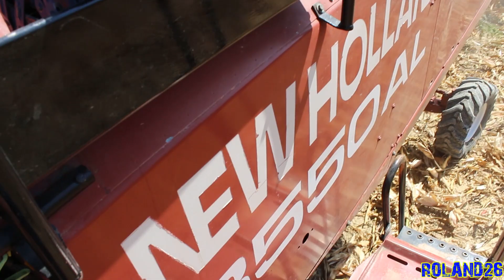[New Holland 3550 Al] Trebbiatura Mais 2015 Az Agr Ciaffoni